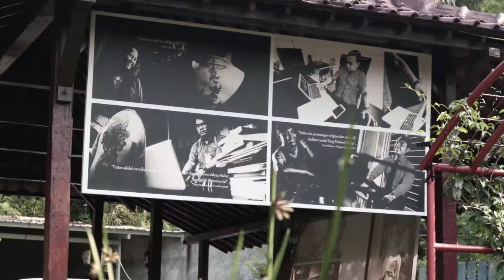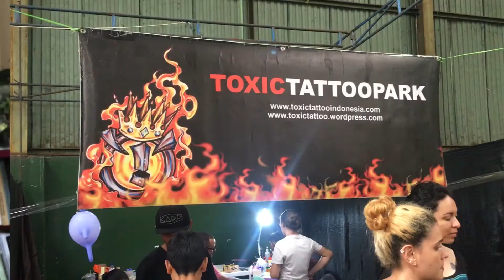Toxic Tattoo Studio Yogyakarta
Toxic Tattoo Studio
Jl. Bangunjiwo Sejahtera, Kasihan, Bantul
Yogyakarta

Tattoo Artist:
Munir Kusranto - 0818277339